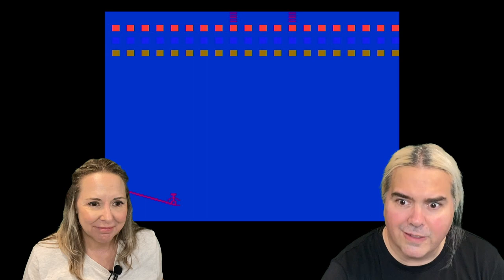How big is it? Sibling Rivalry ep55 - Giant Atari Joystick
Taylor and Amy sent us this giant Atari Joystick. We played and we passed on.